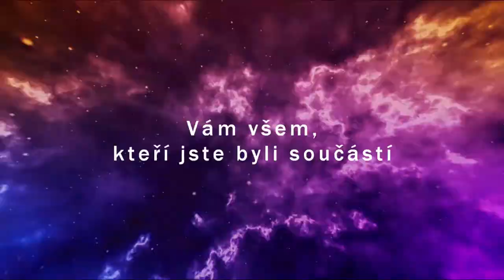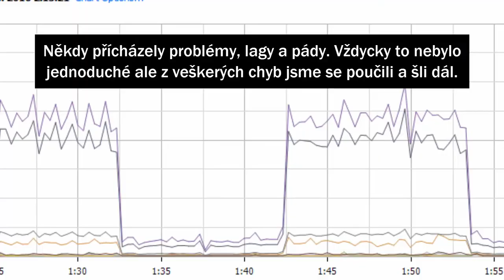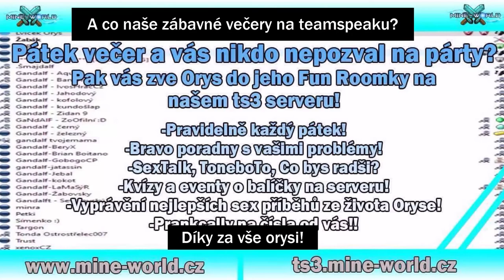Poslední video | Mine-World.cz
Zdravím všechny u posledního videa. Pojďme si to připomenout a zavzpomínat.♥ VŠEM DÍKY!